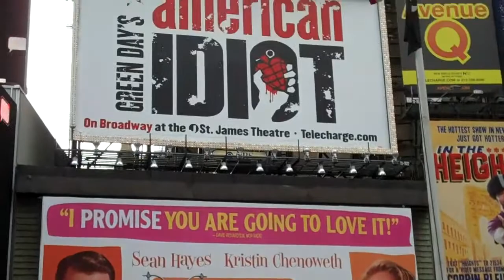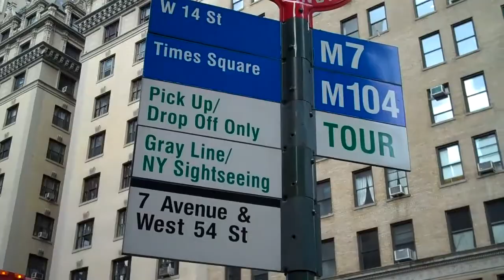Pierre's BIG New York Adventure